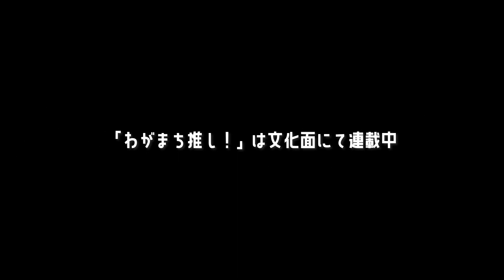【わがまち推し！】金沢エナジー編・ハントンライスのビジュ良い💛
ガスエネルギー新聞の新連載コーナー「わがまち推し！」
金沢エナジーのエナ丸に金沢の「推し」を教えてもらいました。